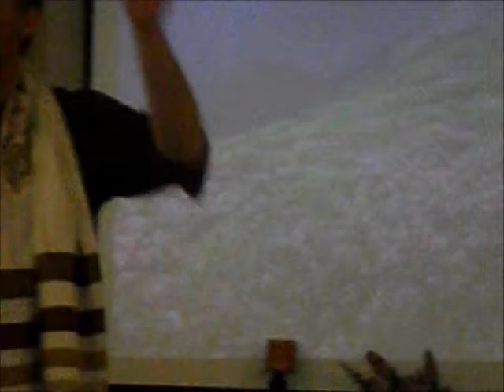Rabbi Brian Samuel speaking the message- Sat Aug 6, 2016 (Part 2)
This is part two of Rabbi Brian Samuel speaking the message during shabbat at Mishkahn David today